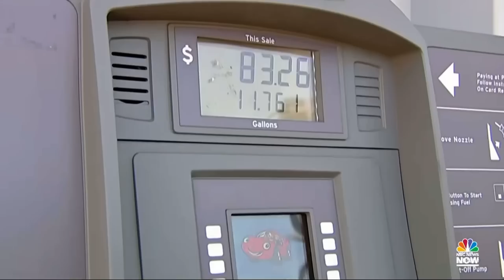Brandon Rogers on NBC news October 5, 2022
HE’S IN IT FOR LIKE A SECOND IN THE BEGINNING AND THEN THERE’S NOTHING UNTIL THE LAST 5 SECONDS OR SO

Edit: How are so many people in the comments spelling his name wrong it's literally the first two words of the title 💀